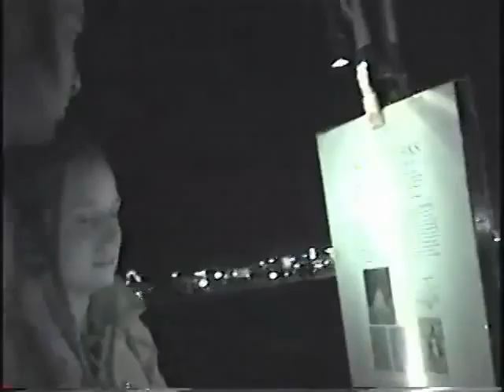Whistleworks Part 3 of 3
WHISTLEWORKS
The Steam Whistle Project at Burning Man 2002

Produced by The Burning Chicagoans
This documentary follows the Whistleworks project from concept to completion and includes interviews with the participants and artist: Greg Worthington.

At Camp Whistleworks, citizens of Black Rock City were invited to become ceramic artists and help build a steam powered musical sculpture that once complete, was the centerpiece of a drum circle performance. The project was a prime example of interactive public art.

Documentary produced and directed by Jon Groot